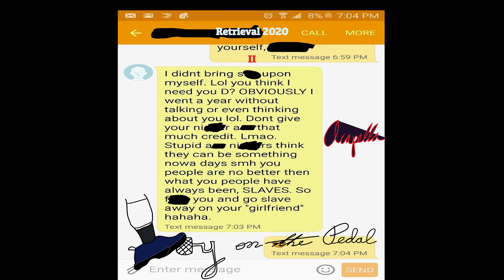Lay on the Pedal Radio™| Lay on the Pedal™ - Withdrawal [Acapella] | Commentary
Lay on the Pedal Radio™| Track 5 from the "Retrieval 2020 II [Acapella]" Series!

You will find lyrics, commentary, reflection, and more throughout these videos!

Presented by Lay on the Pedal Records™, Lay on the Pedal Reviews & Testing™, Lay on the Pedal Traffic Education™, Lay on the Pedal Sports™, & Lay on the Pedal Life Doctoring/Coaching™.

Lay on the Pedal™ -Withdrawal [Acapella]

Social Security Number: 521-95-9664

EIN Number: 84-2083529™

USPTO Application Number: 90061768™

Be your own doctor.™

You Got Enough Gas In The Tank?™

- [Dr. Léon - DJ Smoothie Blue]™

Courtesy of Lay on the Pedal™, LLC.

TextExpander: If you enjoy shaving time off of typing, go ahead and utilize TextExpander.

LayonthePedal YouGotEnoughGasInTheTank LayonthePedalRadio LayonthePedalReviewsandTesting LayonthePedalRecords LayonthePedalLifeDoctoringCoaching LayonthePedalSports LayonthePedalTrafficEducation Retrieval2020 Retrieval2020II Acapella Amway: If you are in need of great products, please visit and purchase from my store! All of the products are backed by an 180-Day Money Back Guarantee. Please keep the Original Packaging, and explain why to support, and you will get your purchase refunded, 100%! Visit this link to go to my store!

PDFPen: If you need software that will help you to fill out forms, electronically sign forms, edit forms, exporting to other formats, etc. please utilize this links to get 20% off!